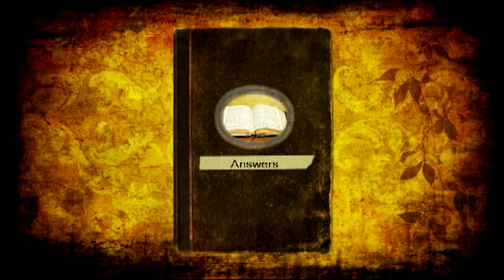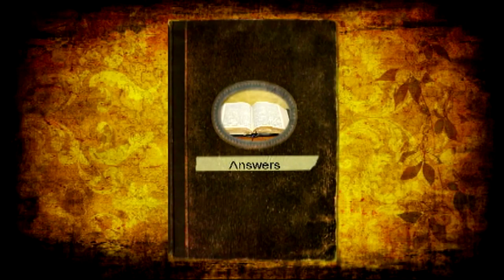It's Time for Bill Hybels and Pope Francis to Speak: Christian Answers with Pastor Jeff Short #221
Pope Francis is being accused of knowingly covering up a sexual abusive Cardinal in the American hierarchy; he needs to speak up in his own defense, but so far he's remained silent. Similarly,  retired Pastor Bill Hybels of Willow Creek Community Church is being accused of sexual harassment by a number of women, but so far he's only made a few comments concerning these issues around six months ago, and nothing about a most recent and most serious accusation. In order to clear the air and in the name of truth, these and other men accused of misdeeds, need to step forward and if they are innocent, explain their innocence; if they are guilty, they need to confess and repent of their sins. I'll examine these issues on today's program.